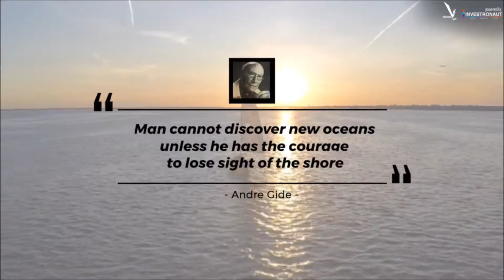Merchant Navy A Guide To Entrance Examination For Undergraduate by Wallace Jacob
Man cannot discover new oceans unless he has the courage to lose sight of the shore" - Andre Gide Trade encourages exchange of ideas and encourages new inventions. 90% of the international trade by volume is due to shipping. The standards of living in the present scenario and the jobs and livelihood of millions of people depend on ships and shipping. Of the three basic types of shipments: land, air and sea, water shipping costs are usually less than land shipment and air shipment costs. But at the same time ships happen to be extremely expensive constructions themselves and some of the largest man-made vehicles ever made. A career in the Merchant Navy is enthralling and highly rewarding. It is no wonder that the youngsters today seek a career in the Merchant Navy. Most of the competitive exams contain questions on Mathematics, Physics, Chemistry, English, Aptitude and General Knowledge. Most of the questions are based on some fundamental logic. This book unravels some of the basic knowledge which may help the candidates face the entrance exams confidently for admission into merchant navy courses. The readers of this book can send an email at if they have any query or suggestions or if they want more questions / topics to be included in this book.

And also available in the stores